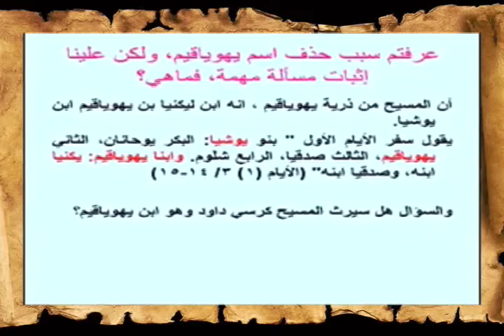هل تم تحريف مخطوطات الكتاب المقدس؟ -عبر الكتاب - 225-ج٣